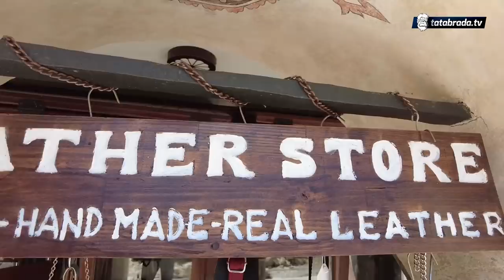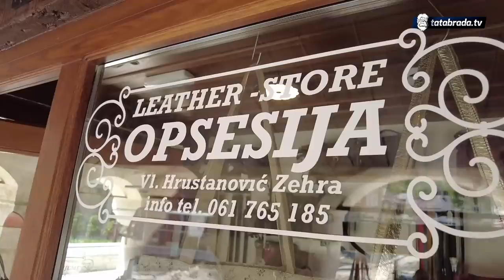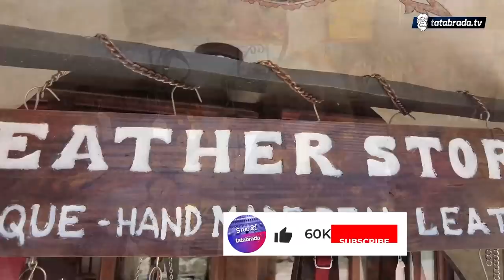Za mene je stvaranje postalo prava Opsesija